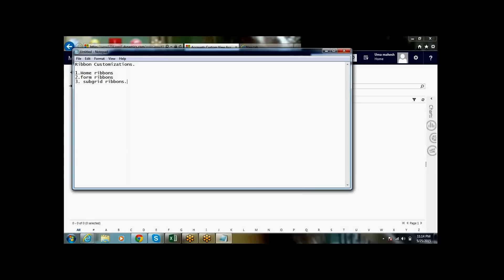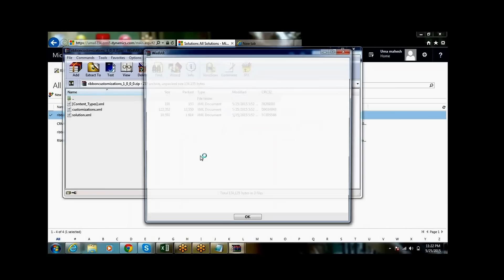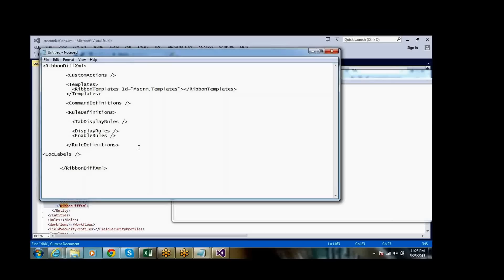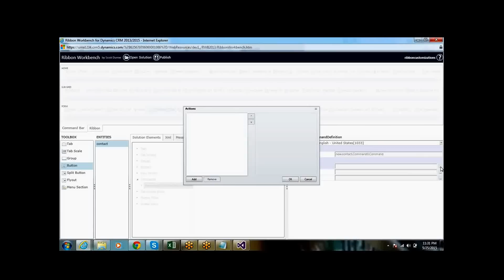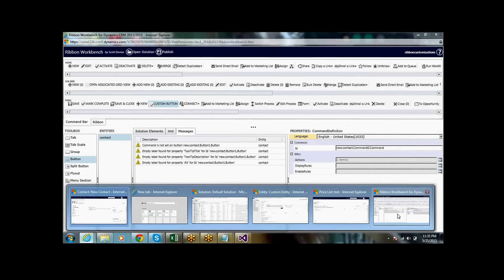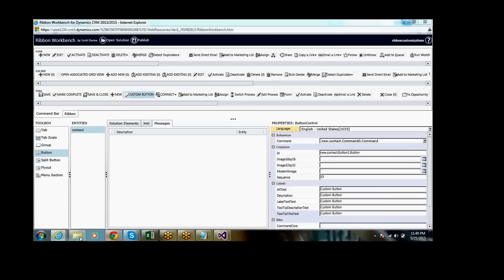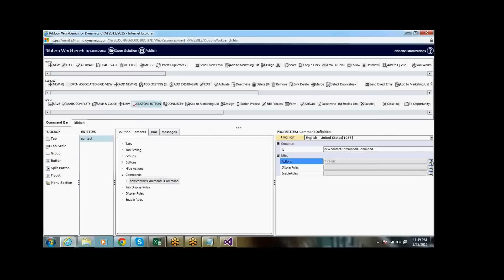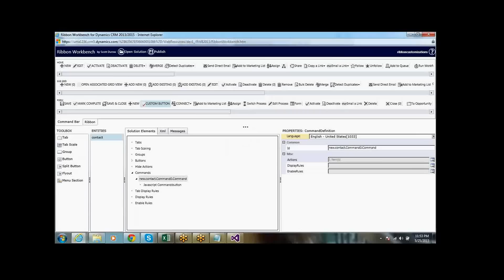Ribbon Customizations in Microsoft Dynamics CRM